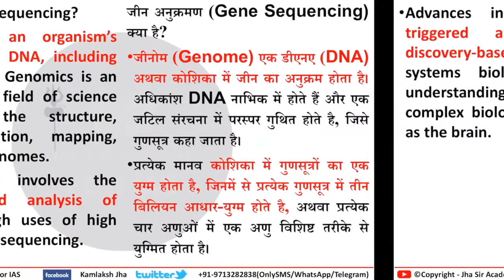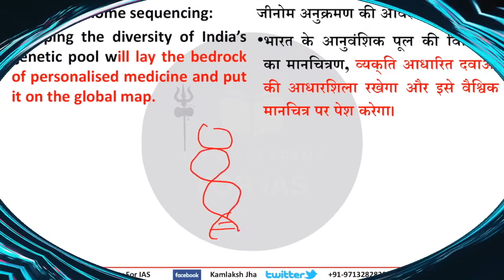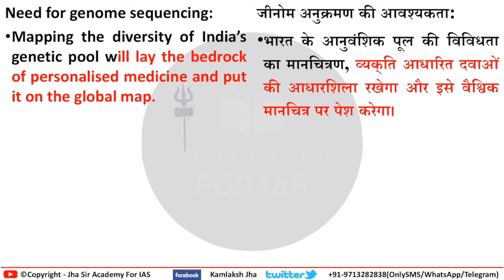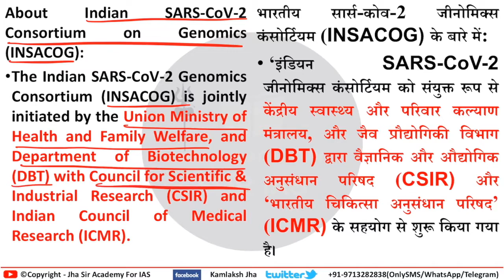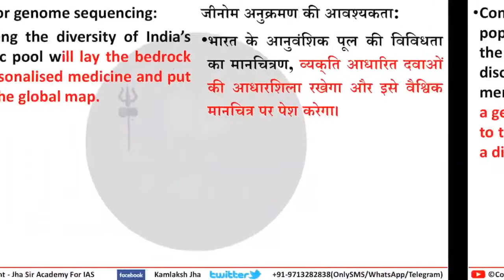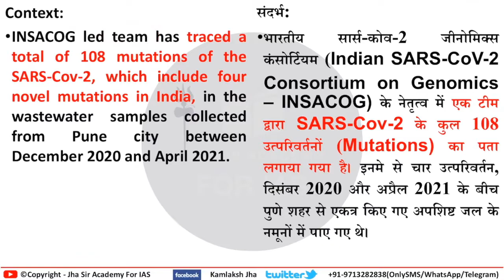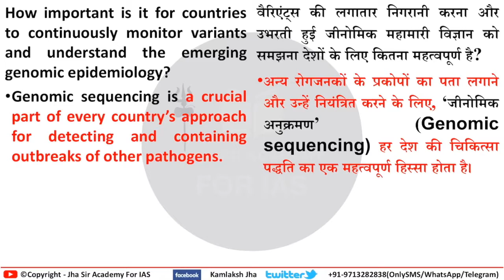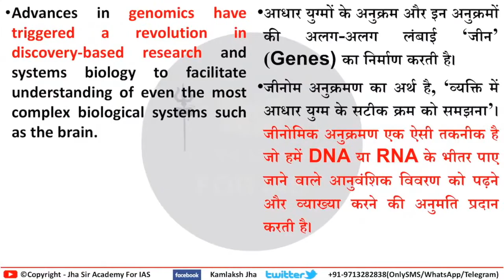Indian SARS CoV 2 Consortium on Genomics INSACOG | UPSC GS 3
To Join courses